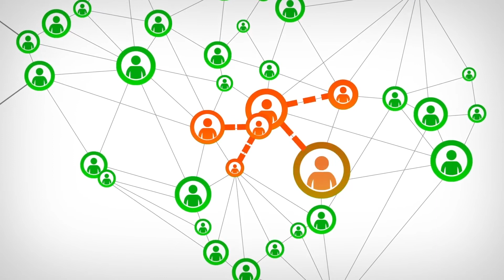Can AI Help Prevent Suicides?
According to the American College Health Association, suicide is the second leading cause of death among college students. And compared to the general population, more than half of people experiencing homelessness have had thoughts of suicide or have attempted suicide, the National Health Care for the Homeless Council reported. In response, Phebe Vayanos, assistant professor of industrial and systems engineering and computer science at the USC Viterbi School of Engineering, is enlisting the help of a powerful ally – artificial intelligence to help those who are most vulnerable.